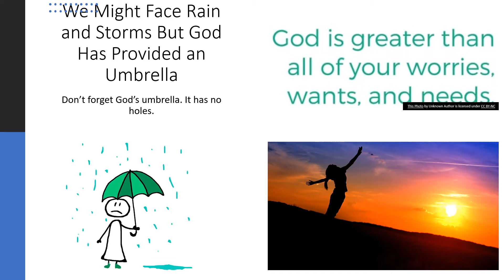Gods Umbrella Has No Holes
We may face rain and storms. Don't forget God's umbrella. It has no holes.

Thank you for tuning in. Please leave your respectful comments below.